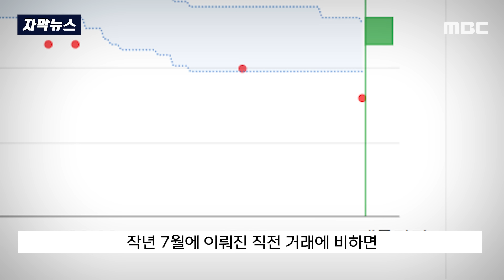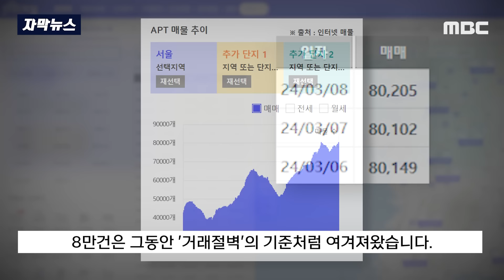[자막뉴스] "어떻게 샀는데..그 값엔 못 팔지" 버티는 사이 3억 '싹둑' (2024.03.08/MBC뉴스)